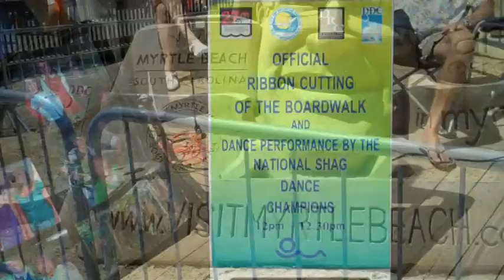Boardwalk (Part 1)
Myrtle Beach "Boardwalk Ribbon Cutting,Cake Boss,Senator Luke Rankin,Miss Teen Myrtle Beach,Poogie Pouch,Ben E King,Catalinas,Beach Music,Bike Week.